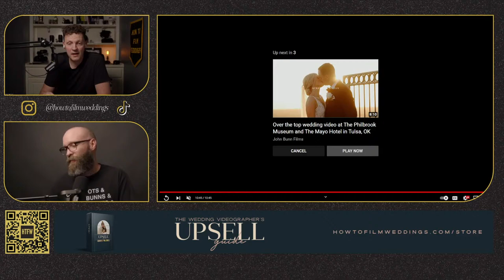Breaking Down John's Guatemala Wedding Film LIVE // How To Film Weddings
John recently traveled to Guatemala and a couple weeks ago shared the absolutely stellar film! If you're interested to know how it was filmed, edited and how it all came together you're in luck!
We will be going live to break the film down and share all the cool details behind every shot!

🎥💻 Get on the waitlist for our signature course, The Complete Wedding Videography Course by clicking

💻👰🏽‍♀️Check out Love Stories TV for the best place to upload your films and connect with couples!

📽 Want to try out that new piece of gear before you buy? Be sure to check out our friends over at LensRentals for the best deals on renting cameras, lenses, drones, projectors, and more!

🕺Tired of delivering boring Dropbox links to your couples? WOW them with a custom gallery from WedFlow